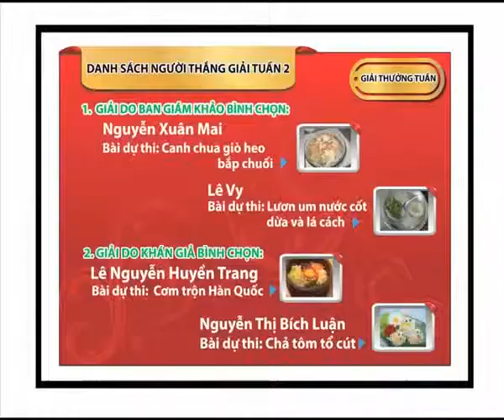Hướng Dẫn Cách Nấu Ăn Món Chả Bắp Xốt Cay Món Ngon Mỗi Ngày